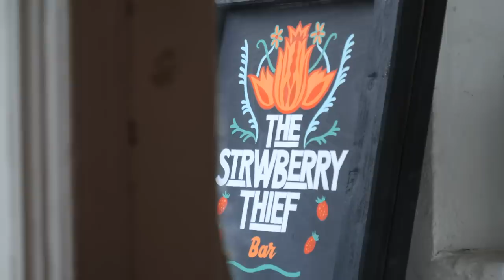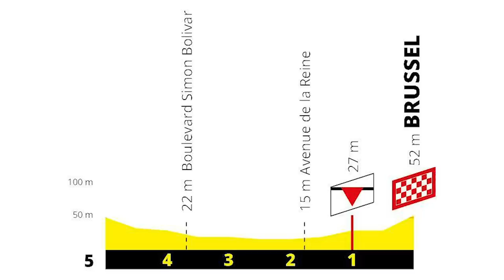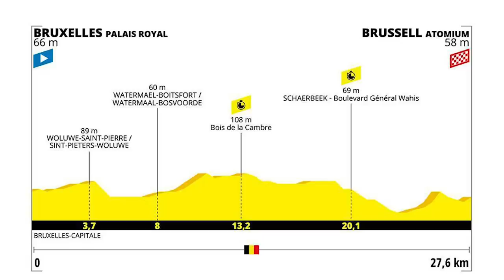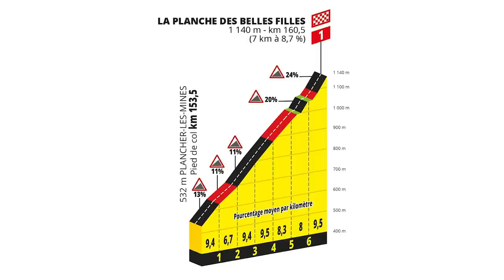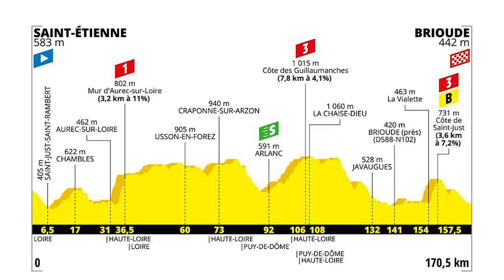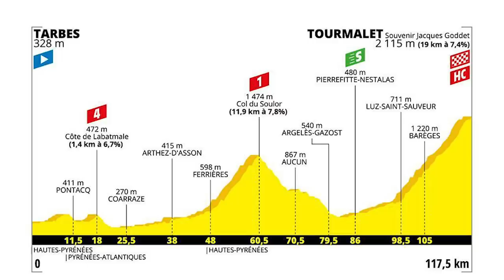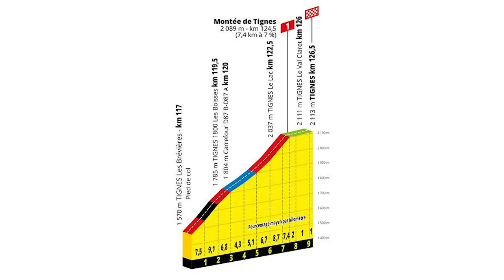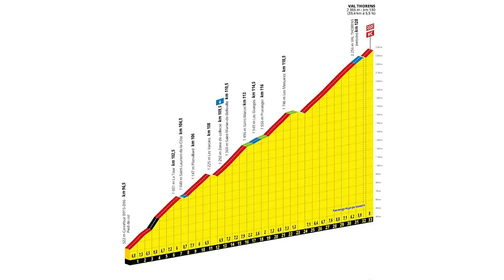Who Will Win The Tour de France? | GCN's 2019 Le Tour Preview Show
The 2019 Tour de France starts this weekend in Brussels, the hometown of pro cycling legend Eddy Merckx. With 5 summit finishes, three days in the high mountains, a team time trial and an individual time trial, this years edition of le Tour is set to be one of the most exciting yet. We take a look at all of the potential winners, and discuss the key stages.

Thanks to the Strawberry Thief in Bristol for hosting us 🍻

Who do you think will win this years Tour de France? Will the GCN Curse strike again? Can Quintana finish on the podium?

If you'd like to contribute captions and video info in your language, here's the

Tigerblood Jewel - Demon
Jett Everill - Gravel and Dust
Grant Newman - Last March Of Heroes
Kenzo Almond - Something of Value

Licensed by Cue:
Who's Molly - Welcome To The Good Life